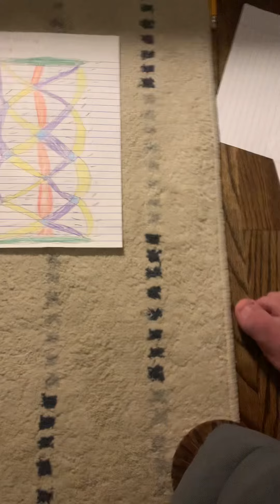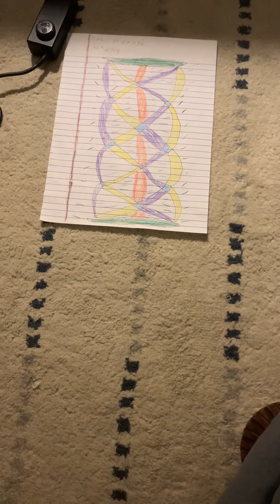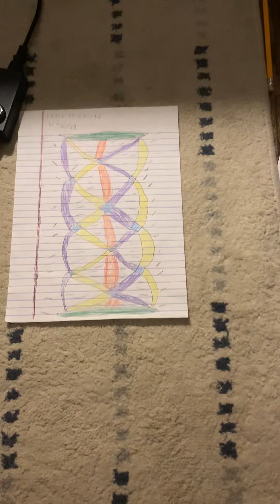Avatar fan fic idea laws and new ways of spirit bending